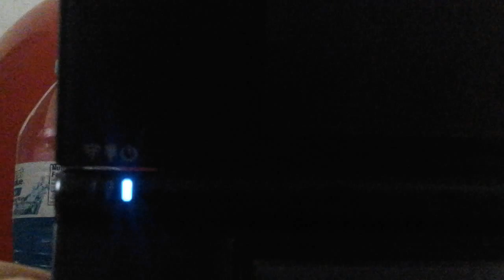Lego batman and robin defeat clayface part 1